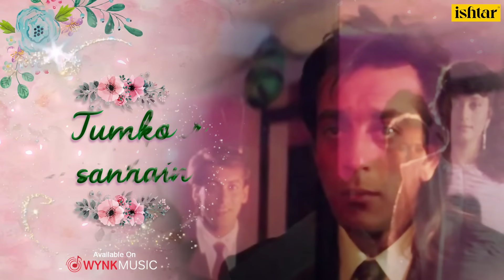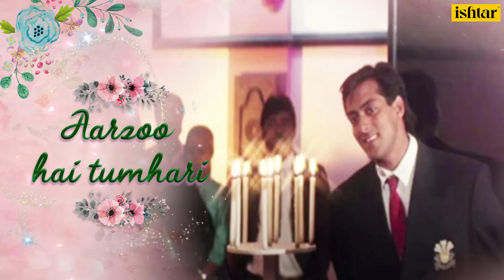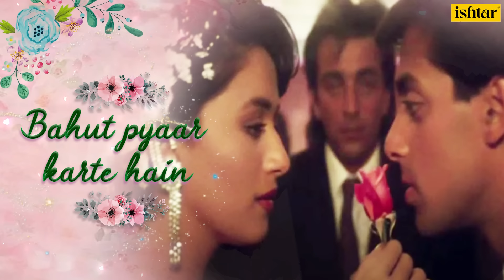Bahut Pyar Karte Hai -Lyrical | Saajan | Salman Khan, Madhuri & Sanjay Dutt | 90's Hindi Love Songs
Song : Bahut Pyar Karte Hai - Male
Singer : S P Balasubramaniam
Lyrics : Sameer
Movie : Saajan
Director : Lawrence D'Souza
Star Cast : Sanjay Dutt, Madhuri Dixit, Salman Khan, Lakshmikant Berde, Kader Khan, Reema Lagoo & Others
Producer : Sudhakar Bokade

Also You Can:
'LIKE' us on Facebook: